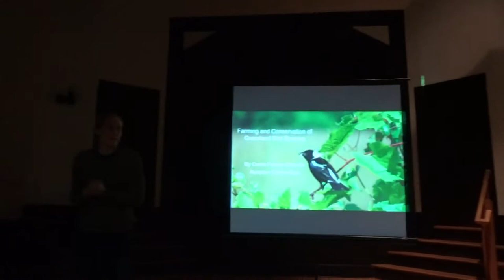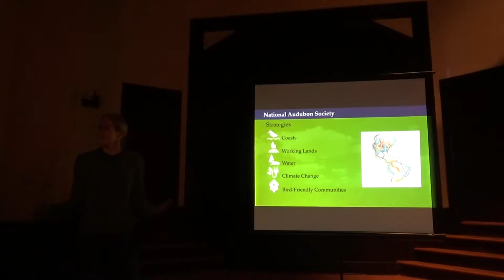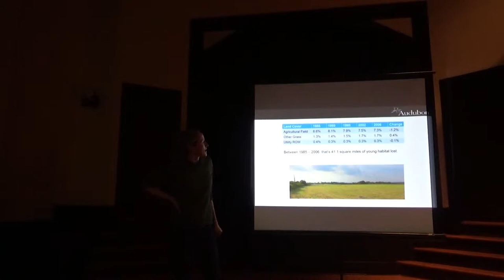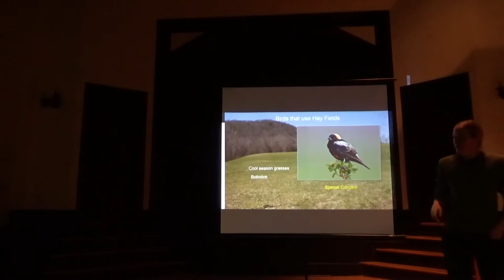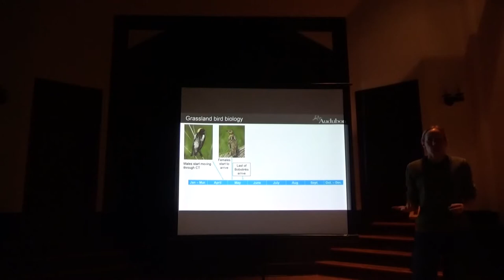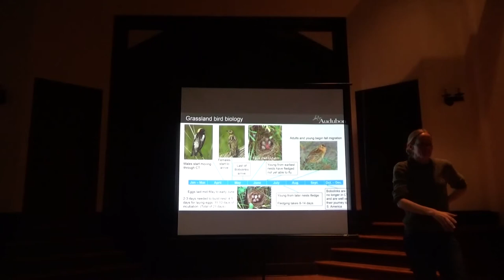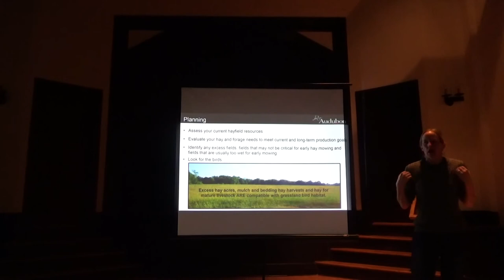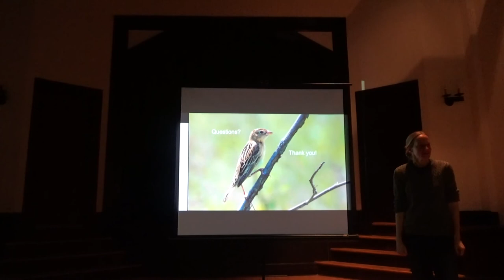Presentation by Corrie Folsom-O'Keefe - How to farm and protect bird habitat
Cornwall Conservation Trust hosted a presentation by Corrie Folsom-O'Keefe, Manager of Bird Conservation Programs for the Audubon Center Bent of the River about using farming techniques that will help protect bird habitat.